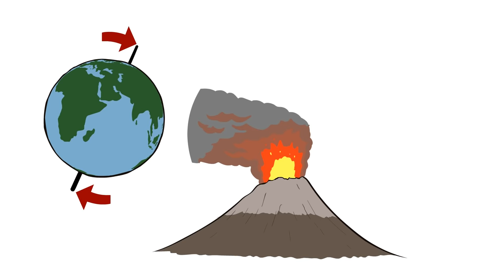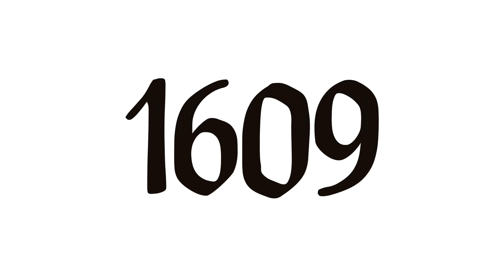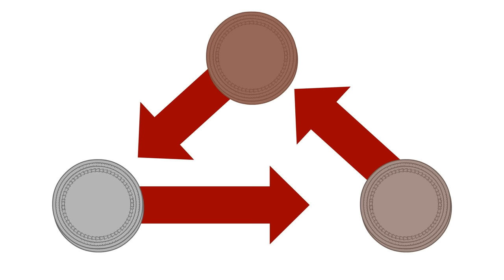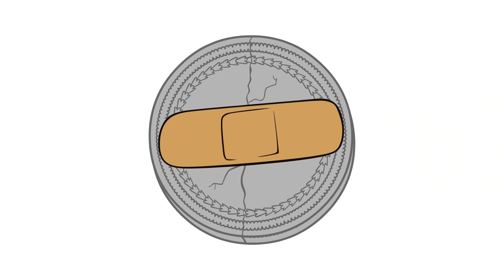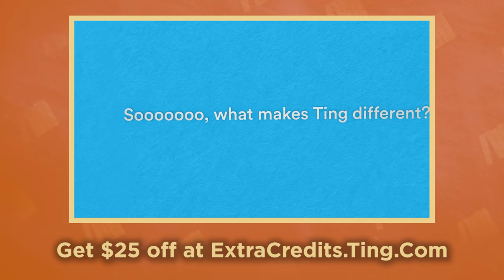Thirty Years War - Famine - European History - Extra History - Part 3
And with Ting, you can reboot your cell service all while keeping the same phone number. Get a $25 credit when using the to sign up, contract free!

Many things added up to create the famine that swept through the Holy Roman Empire. The 1600s were naturally lean years, as the environment dropped 2 degrees. But things got much, much worse. Let's unpack the economics of the 1600s, how debasement worked, and how while people were eating their neighbors, noble families just got richer.